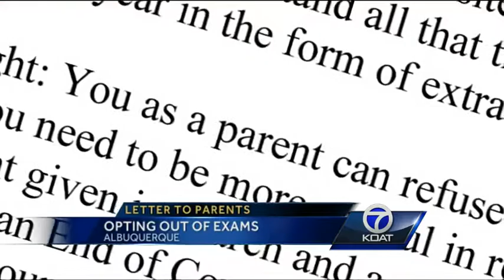APS Board member urges parents to refuse state exams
An Albuquerque School Board member wants parents to refuse controversial evaluation exams for their children, in what would prove to be the latest defiant action against the state's education reform plan.